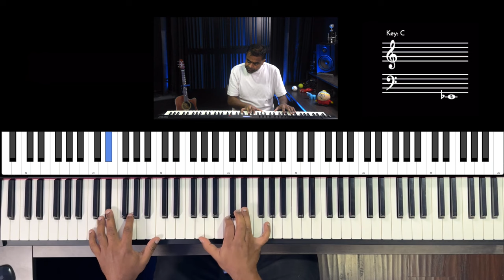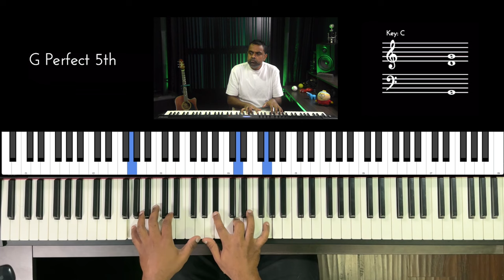Riff #2984 - Jason Zac